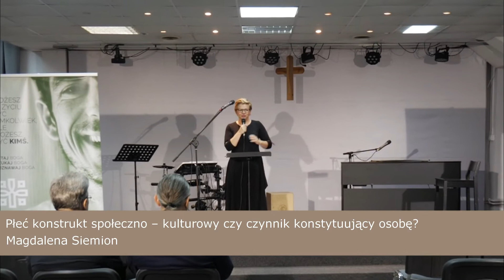Czym jest a czym nie jest płeć? - Magdalena Siemion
Płeć jest konstruowana i wybierana czy też raczej odkrywamy ją? Magdalena Siemion podczas wykładu pt.: „Płeć konstrukt społeczno – kulturowy czy czynnik konstytuujący osobę?” omawia różne filozoficzne koncepcje płci.

Wbrew obiegowym opiniom gender nie neguje płci biologicznej, ale ją ignoruje. To raczej queer - podważa, zaprzecza płci biologicznej. Stojąca na przeciwstawnym biegunie teologia ciała wskazuje, że płeć odkrywamy, teoria queer - twierdzi zaś, że płeć jest tworzona. Magdalena Siemion na płaszczyźnie filozoficznej porównuje koncepcje Judith Butler czy Jacka Kochanowskiego oraz teologię ciała Karola Wojtyły. Papież wskazywał, że cielesność jest pierwotna wobec płci, sama płeć jest osobotwórcza i jednocześnie ukierunkowana relacyjnie, podkreśla także dopełnienie i komplementarność męskości i kobiecości. Wstyd pełni rolę ochronną, aby żadna osoba nie była traktowana przedmiotowo. M. Siemion odwołuje się tu do prac: „Osoba i czyn”, „Miłość i odpowiedzialność”, „Mężczyzną i niewiastą stworzył ich” K. Wojtyły.

Wykład wygłoszony podczas konferencji „Ateny i Jerozolima. Seksualność człowieka w ujęciach teologicznych i filozoficznych” w Warszawie w dniach 15-16 września 2019 zorganizowanej przez „Instytut „Ona i On” oraz WBST więcej na stronach:
LINK do publikacji pokonferencyjnej: Wokół problemów seksualności Księgarnia Vocatio.com.pl